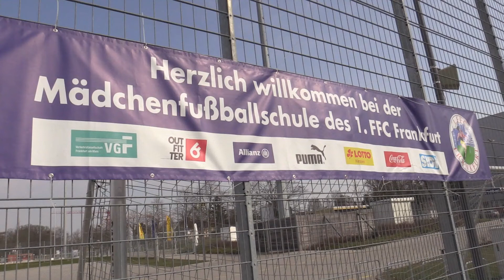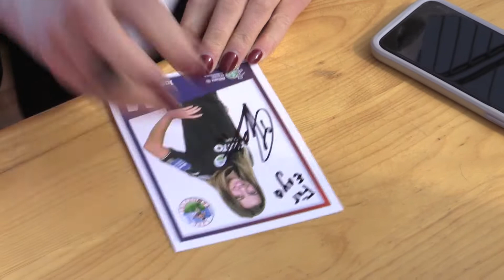Jackie Groenen besucht die FFC-Mädchenfußballschule in den Osterferien 2018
Jackie Groenen vom 1. FFC Frankfurt komplettiert in den Osterferien 2018 für einen Tag das Trainerteam der FFC-Mädchenfußballschule - sehr zur Freude der begeisterten Teilnehmerinnen. Die niederländische Europameisterin, die ihre Ferien vor vielen Jahren selbst in der FFC-Mädchenfußballschule verbrachte, lässt sich interessante Übungen einfallen, zeigt Tricks und steht für Fragen und Autogrammwünsche zur Verfügung. Ein unvergessliches Erlebnis! Bei allen Kursen 2018 werden Bundesliga-Profis des 1. FFC Frankfurt vor Ort sein und Trainingseinheiten leiten!

Also: Am besten schnell anmelden - die Kursplätze sind begrenzt!